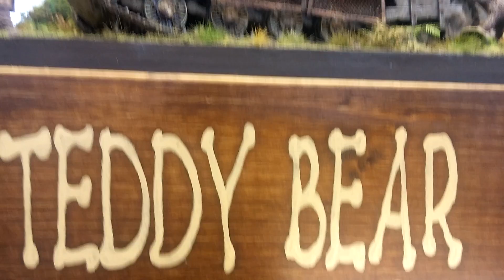Moson Model Show 2018.....first look. Makettshow Hungary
Modles..1:35. first look